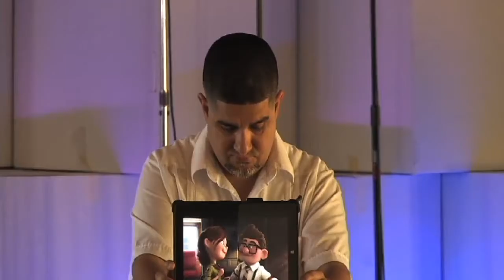I Do ~ What I see (Like Father, Like Son)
Pastor Joseph Palomo
6.19.16 Episode 3 of 4
Father's Day